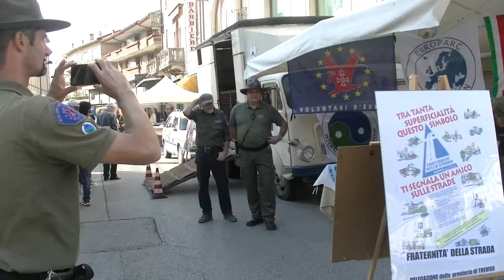XX Festa del Volontariato - Valdobbiadene TV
vent'anni fa, la prima edizione della festa del volontariato a Valdobbiadene, oggi, si festeggia il ventennale di una festa dedicata alle associazioni ed ai volontari.
Un traguardo importante a dimostrazione dell'importanza e della generosità che molte persone danno da sempre al loro territorio ed alle cause sociali

 Servizio a cura di:
Sergio Capretta